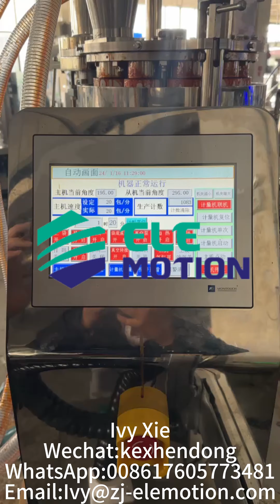Sauce filling vacuum packaging machine